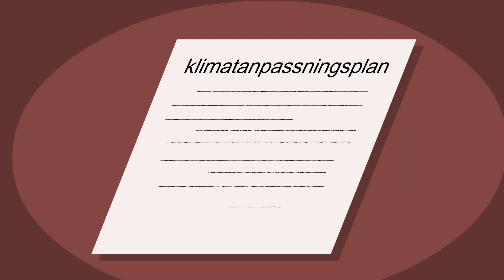Klimatanpassning på landsbygden